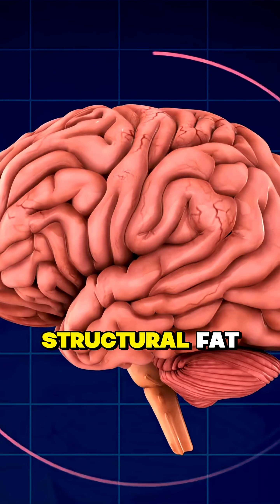What Fats Do To Your Brain and Memory After 60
As you get older, the fats you eat quietly reshape your brain. In this Short, you’ll see how omega-3 fats from fish and nuts act like “flexible insulation” for your brain cells, helping signals travel faster and keeping memory centers healthier, while trans fats and fried foods stiffen those cells and speed up brain aging. I’ll break down what actually happens inside your head, how often to eat oily fish, and what changes many seniors feel after 6–12 weeks of better fats. Watch this before your next grocery trip if you care about your brain after 60.